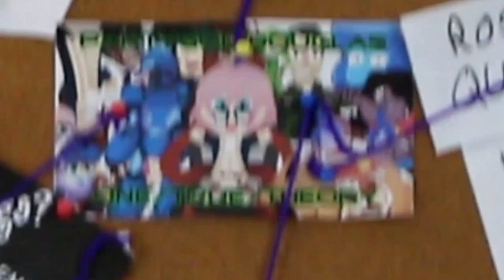Could Pyrrha Nikos Return to RWBY? | One True Theory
Her light is still here to guide us, so we never have to say goodbye!